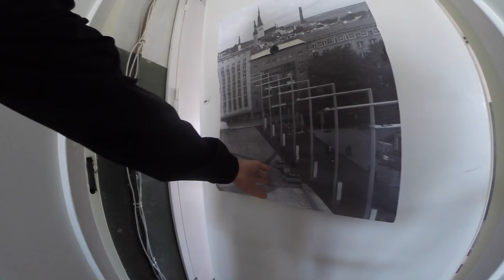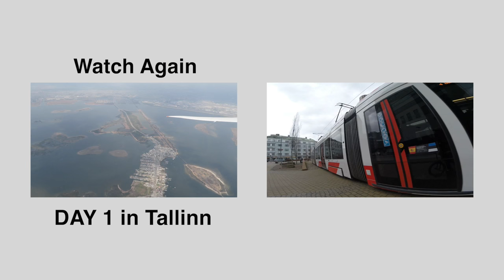DailyCruise 14: Riding BMX Street in Tallinn, Estonia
Anthony Panza and myself flew halfway around the world to Tallinn, Estonia to ride in the Simple Session contest. We made sure to take advantage of the nice weather and ride around Old Town and the City Centre on the last day. Read more below..

SC- BillyPerry631

Filmed with GoPro 3+ and Zhiyun Tech Rider M Gimbal